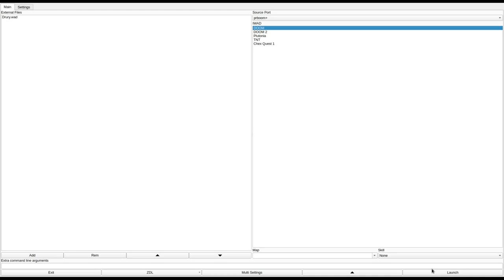DOOM 1 - Drury.wad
called "World of Chaos" in the /idgames FTP.
created by Matt Drury a.k.a. Bitterman on April 17th, 1998.
from the .txt file included with the WAD:
"You must stop those pesky imps from draining the powers of the Barons of Impania, and to do that, you must infiltrate the Imp Base and steal the keys.. then, break into the temple, which has been taken over by the few survivors of this war (The demons), and defeat the barons."